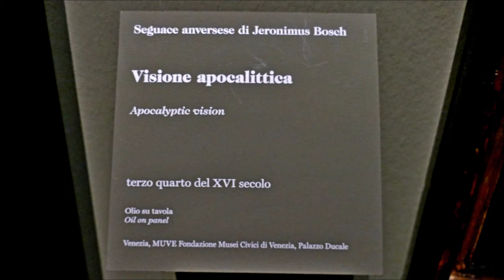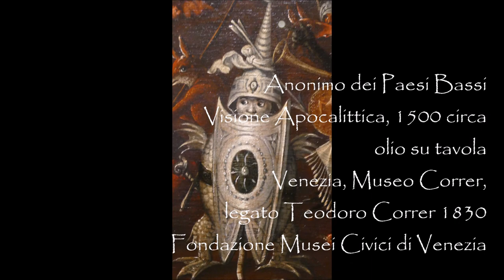Seguace di Hieronimus Bosch, Visione Apocalittica, Musei Civici di Venezia, manortiz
Anonimo,  seguace di Jeronimus Bosch
Visione Apocalittica, 1500 circa
olio su tavola
Venezia, Museo Correr, legato Teodoro Correr 1830
 Fondazione Musei Civici di Venezia
dalla Mostra "Inferno"
alle Scuderie del Quirinale
foto e filmato di
Luigi Manfredi
23 Dicembre 2021